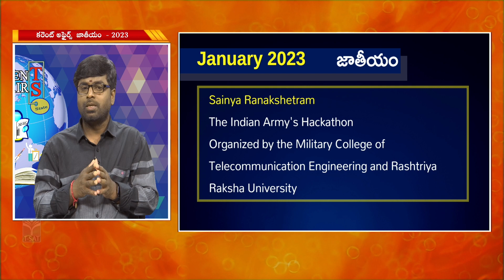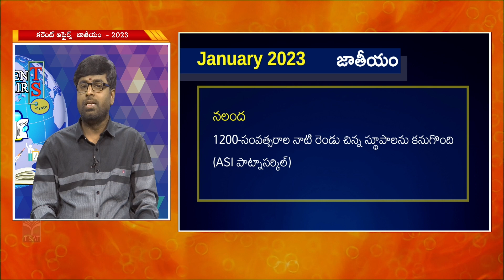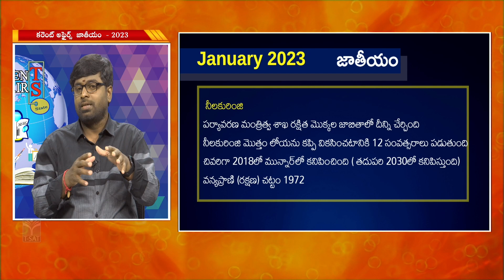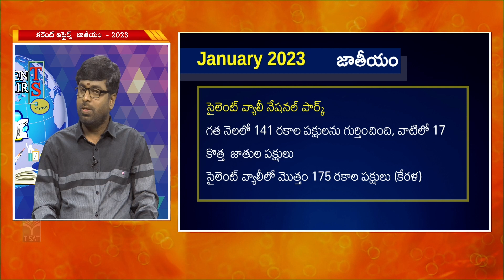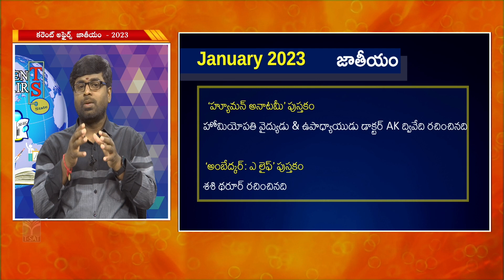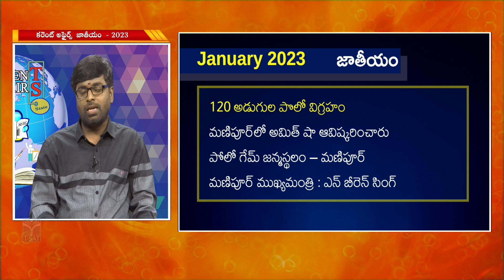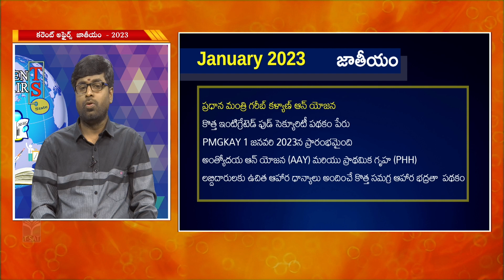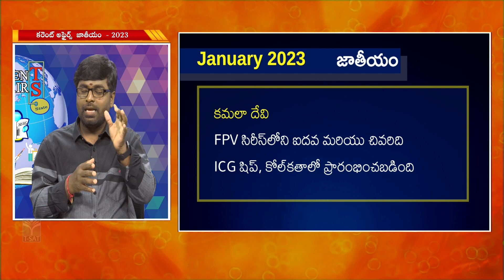CURRENT AFFAIRS : JANUARY 2023 - NATIONAL ISSUES(PART - 02) || T-SAT || 17.02.2023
T-SAT Network Digital Classes are Now Available on Following Platforms:

👉Install T-SAT App:
1. For Android Users: Play Store
2. For Apple Users: AppStore